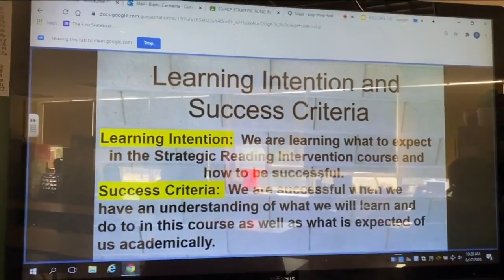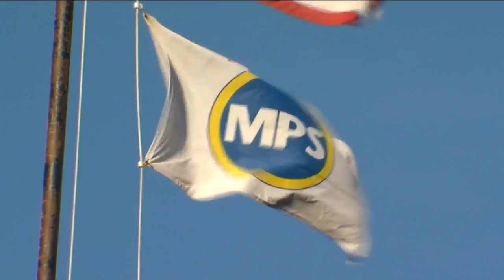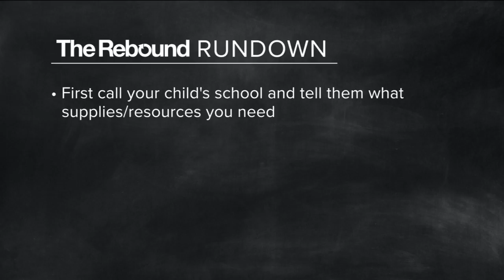MPS Foundation provides online resources for students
MPS get students ready to get back to safely and virtually.